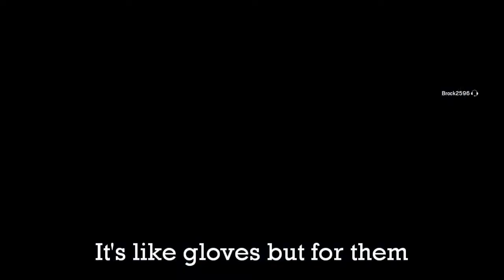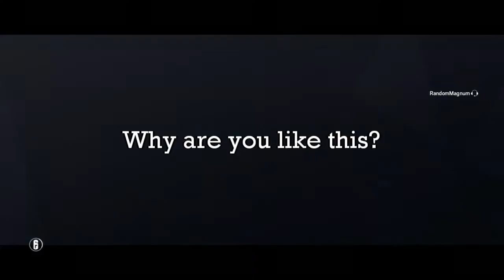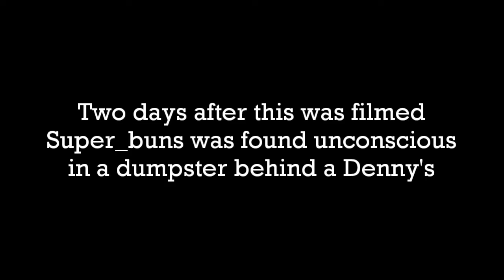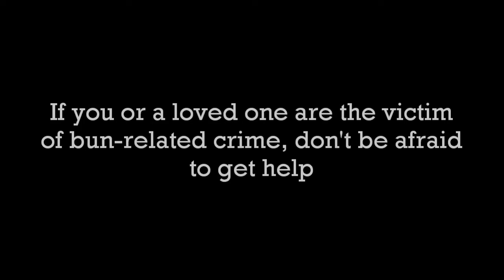Gu in my Buckhole! - Rainbow Six Siege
Become one with the buns. Do what you must. I slaved away on this one for you people.